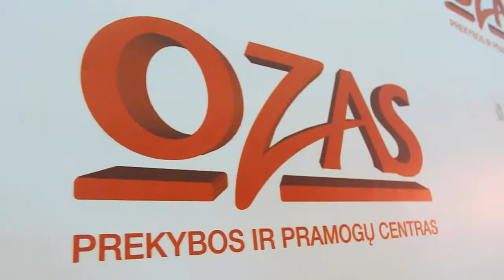„Oze" praūžė dar vienas darželinukų čempionato turas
Balandžio 5-6 d. į prekybos ir pramogų centre „Ozas" parengtas krepšinio kovų aikšteles žengė 15 darželinukų komandų, kurios siekė prasiskinti kelią į atkrintamąsias rungtynes.